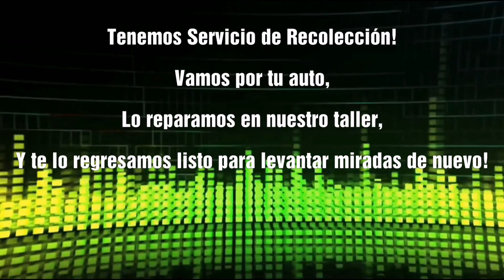Kia Soul, Reparación, Pintado, Pulido, aplicacion ceramica Kisho 901